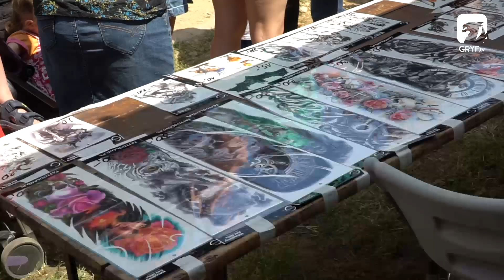Dzień Dziecka z Legią Warszawa w Szczecinku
Ciężką do zliczenia ilość atrakcji przygotowali dla najmłodszych mieszkańców Szczecinka lokalni kibice najbardziej utytułowanego polskiego klubu piłkarskiego.